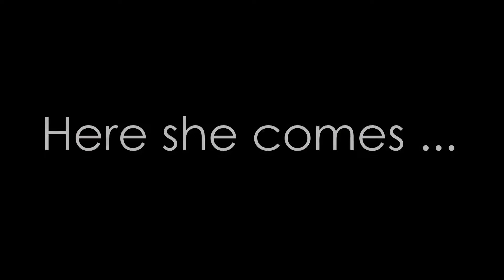Behind the Proposal: Starry Backyard Proposal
Watch as we light up a backyard patio with lights, and prepping all their friends for their singing performance.